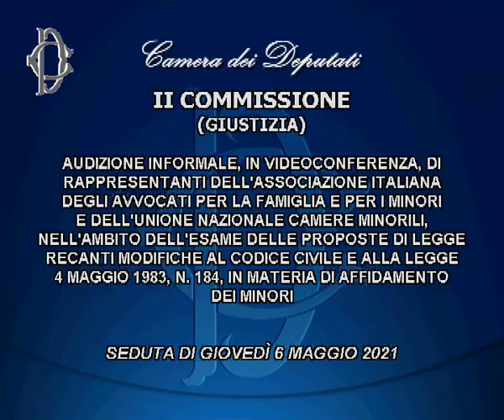Roma - ​Audizioni su affidamento dei minori (06.05.21)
- Roma - ​Audizioni su affidamento dei minori
Alle ore 14,15, la Commissione Giustizia ha svolto l’audizione, in videoconferenza, di rappresentanti dell’Associazione italiana degli avvocati per la famiglia e per i minori e dell’Unione nazionale camere minorili, nell’ambito dell’esame delle proposte di legge recanti modifiche al codice civile e alla legge 4 maggio 1983, n. 184, in materia di affidamento dei minori. (06.05.21)